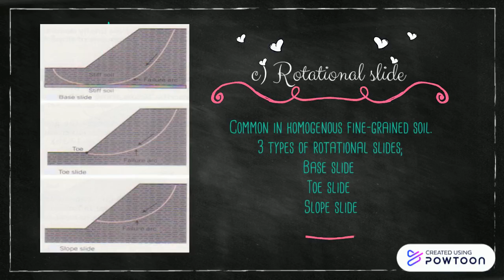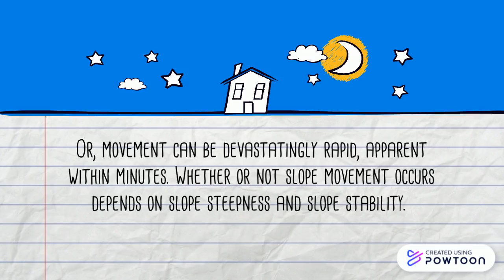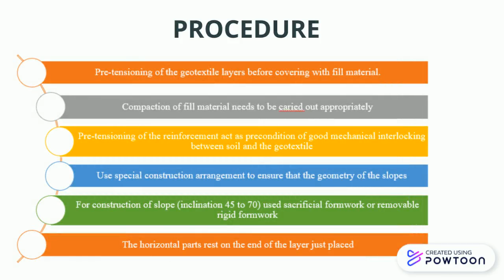Application Geosynthetics in Slope